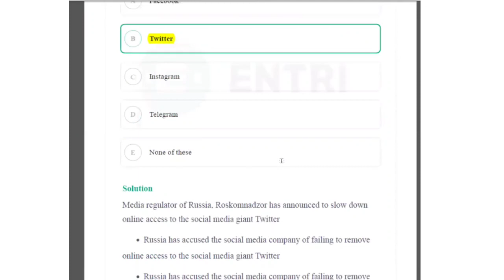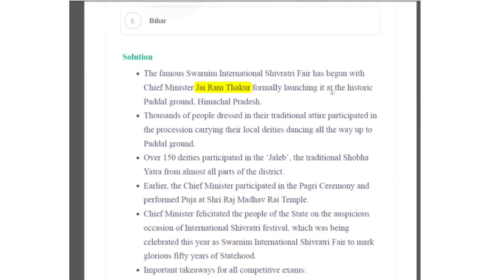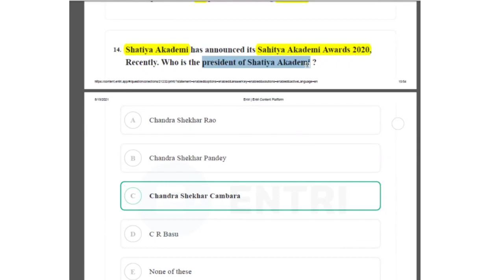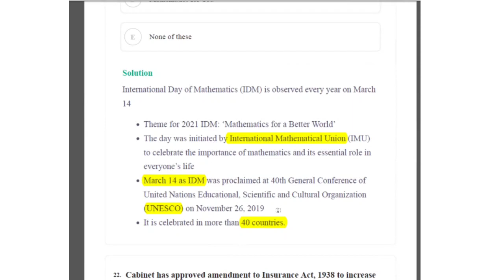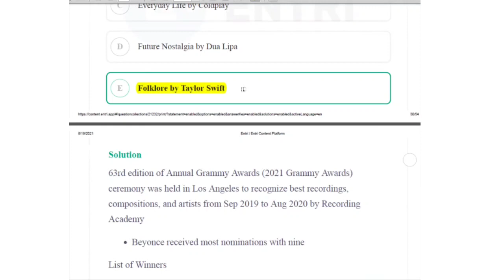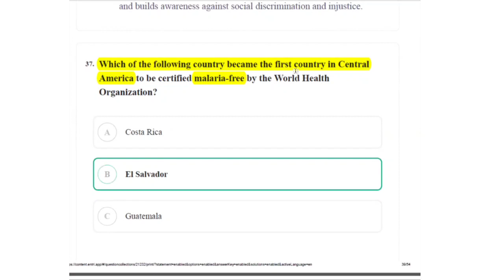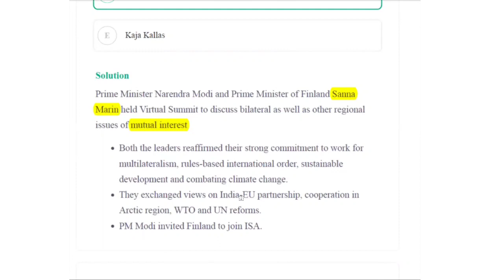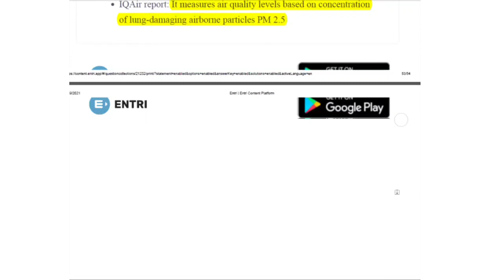CURRENT AFFAIRS CAPSULE || IBPS RRB MAINS || SBI CLERK MAINS || MAINS PILOT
here is the Q&A mode of the current affairs capsule from march onwards. This video will be very useful for your mains preparation

Get the Entri Gold Subscription and enjoy the ultimate Bank Exam Preparation Kit

Benefits of Entri Gold
1. Daily Live Sessions - Exam Special
2. Daily Workout Sessions
3. Daily Quiz
4. Real time doubt clearance
5. Conceptual Live Sessions by Top Faculties
6. Editorial Analysis
7. Current Affairs Discussion
8. Sectional Tests
9. Mock Tests
10. Application Guidance
11. Interview Guidance
12. Exam oriented Strategies and Tips
13. Materials & Resources
14. Continuous Support by a Personal Mentor

Entri App gives you

Outstanding Video Lectures on Bank Exam Topics
Free Mock Tests for all the bank exams 2021
Daily Current affairs Quizzes
Study cards
Strategy & Tips to crack Bank Exams
Question Paper Capsules for all the exams
Banking Awareness
Hindu Vocabs
Live Tests on all Thursdays
Daily Rank Booster
Entri Gold Subscription for Personal Guidance

Entri App provides video classes, mock tests and test series pack for all banking exams like SBI Clerk 2021, SBI PO 2021, IBPS PO 2021, IBPS Clerk 2021, IBPS RRB Clerk 2021, IBPS RRB PO 2021, Canara Bank PO 2021 and all the upcoming insurance exams like LIC AAO 2021, LIC ADO 2021, NIACL and all other exams